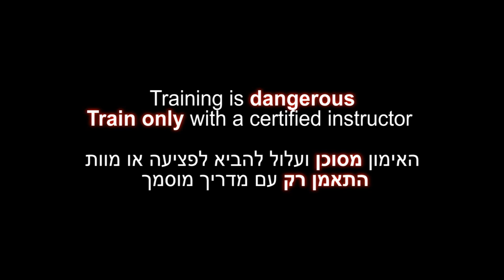Suso Sabaki kata, Sabaki level, Kukishin ryu Dakentaijutsu - Ninjutsu for Akban wiki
AKBAN Academy veterans present the basic Kukishin ryu Dakentaijutsu kata for the AKBAN Ninjutsu training syllabus.